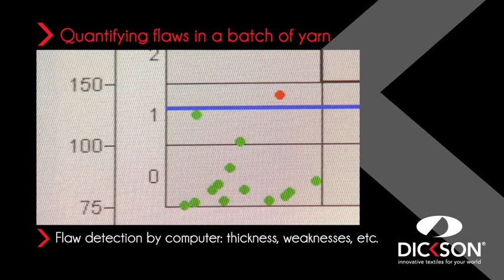1/16 - Dickson Fabrics - Quantifying flaws in a batch of yarn - Raw material testing (YARN)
• Sample bobbins are taken from the batch to be inspected
• The yarn is completely unravelled on the Classimat instrument
• Flaws are located via computer: thickness, weaknesses, etc.
• A statistics report is produced
• The batch is either approved or rejected
• Samples of the flaws are collected

the leading specialist in outdoor and indoor textiles
Dickson® & Sunbrella® products :
SOLAR PROTECTION (Awning fabrics, roller blinds...)
INDOOR FABRICS (Curtains, cushions...)
OUTDOOR FABRICS (Parasols, cushions...)
BOAT EQUIPMENT (Boat covers, biminis...)